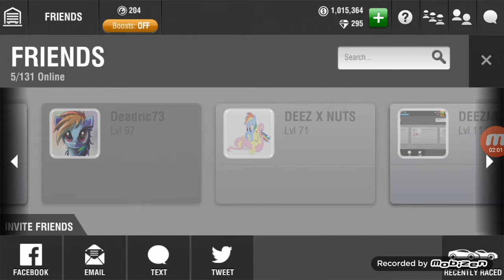Racing Rivals : My Trading Policies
This is just a video of me explaining the ways that I trade on Racing Rivals

Scammer's name is mentioned in my video

XX ANDRES XX
Chris Glo Gang